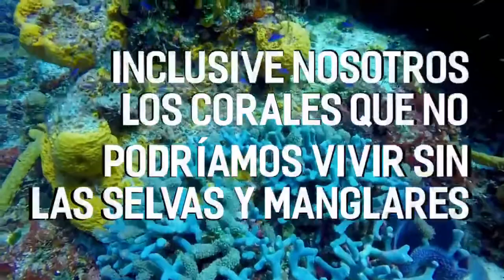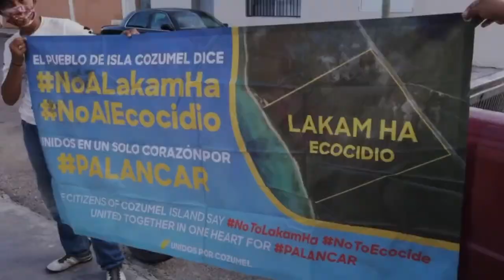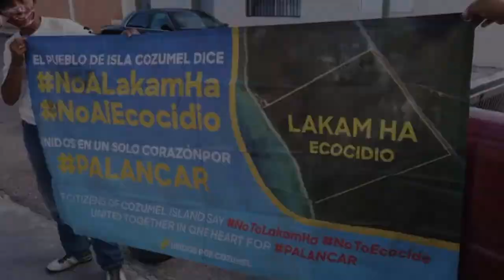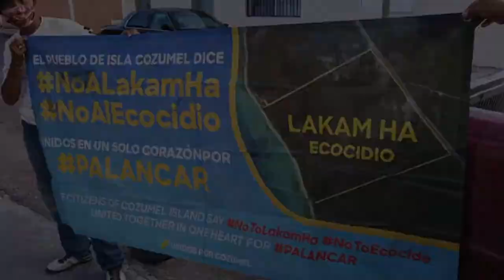Piden frenar proyecto turístico en Cozumel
SEMARNAT aprobó el proyecto -Club acuático “LAKAM-HÁ”, pretende utilizar 657,512 m2, DESTRUYENDO más de 49,500 m2 de la zona de PALANCAR, en Cozumel México.

Este lugar es único, con flora y fauna endémica de la isla, también forma parte del Gran Arrecife Maya del Océano Atlántico.

El proyecto talaría selva y mangle, explotaría especies para exhibición como cocodrilos, mapaches, coatíes, tortugas, loros y peces; Afectando directamente fauna que vive, anida o alimenta en la zona. Especies “protegidas” en el Código Penal Y NOM 059 SEMARNAT.

Actualmente en la gaceta ecológica 2020 está aprobado el proyecto ligado al ex presidente municipal Gregorio Sánchez, donde planea invertir $100 millones de pesos. En 2019 fue rechazado el proyecto dos veces ya que el terreno es Zona de Área Natural Protegida-Reserva Natural -UNESCO.

De acuerdo con la petición en change.com el proyecto, que ya aprobó la Semarnat, talaría selva y mangle, explotaría especies para exhibición como cocodrilos, mapaches, coatíes, tortugas, loros y peces, afectando directamente fauna que vive, anida o alimenta en la zona. Especies “protegidas” en el Código Penal Y NOM 059 SEMARNAT.